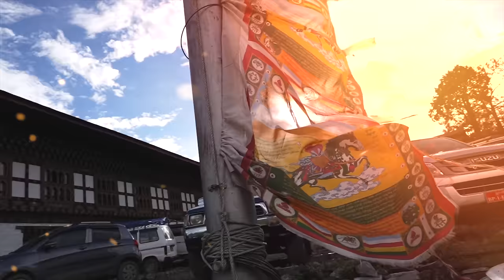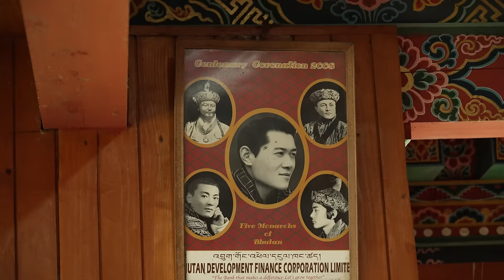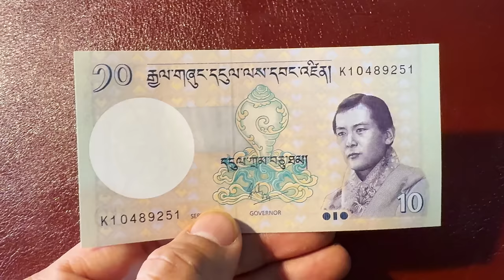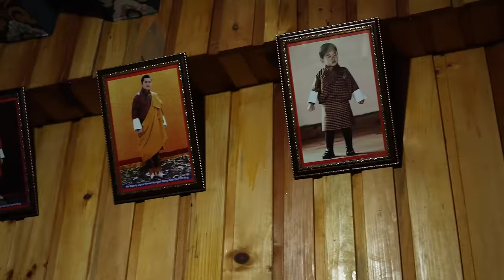346集 不丹是世界上旅行最貴的國家 雷探長抽查不丹農村 了解當地人真實生活品質[ENG SUB]Explore Bhutan 冒險雷探長｜Lei's adventure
不丹 位於亞洲南部
是古代吐蕃王朝的邊陲部落
在1616年後形成獨立國家
這裡的百年古剎經幡拂動
青草湧動滋養出詩和遠方
這一集 雷探長走進不丹中部的富畢卡山谷
尋找 倉央嘉措筆下潔白的仙鶴南方的故鄉跟雷探长一起走访失落的古迹，探索人类未解之谜。